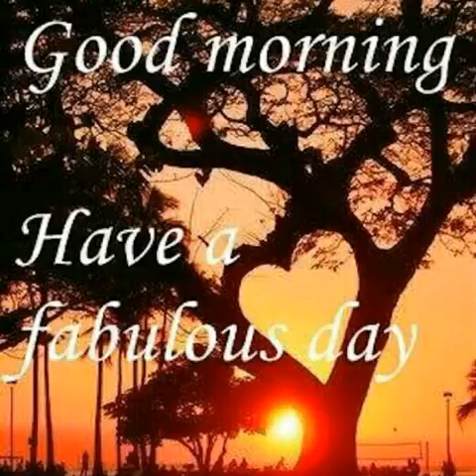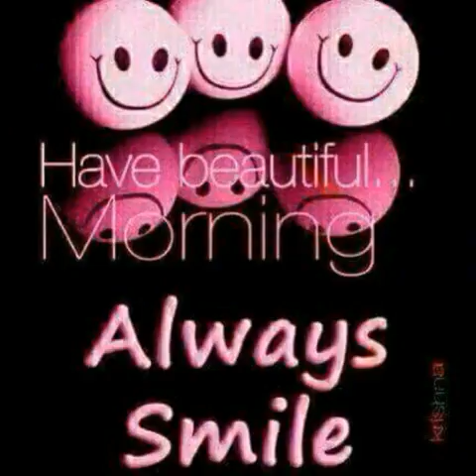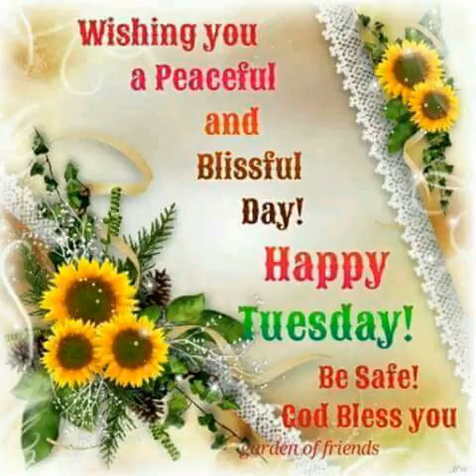INTERNET KA MIS USE(5)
HUMAN NATURE